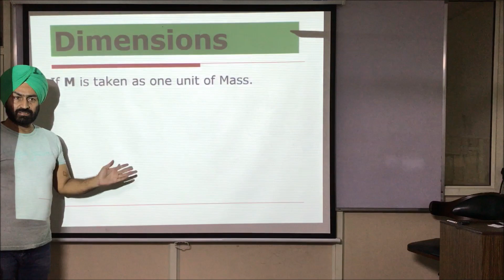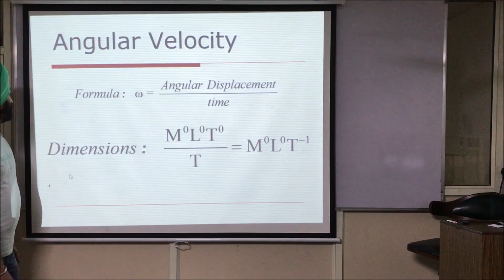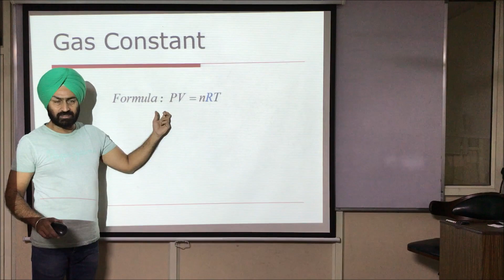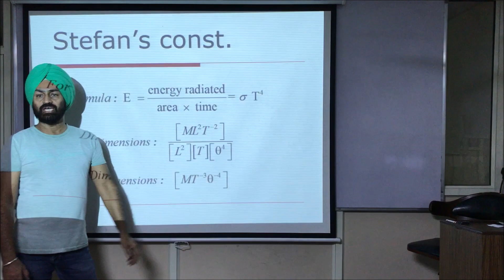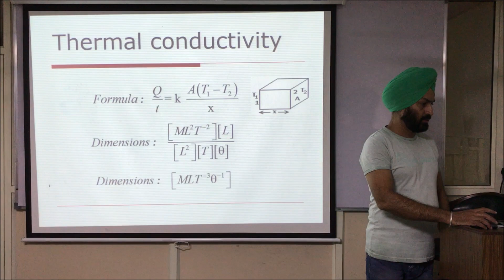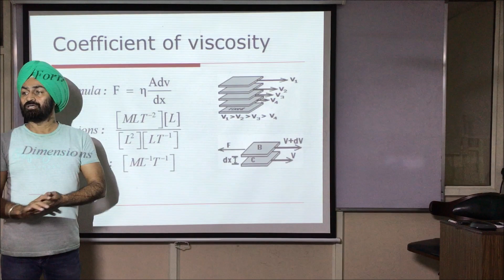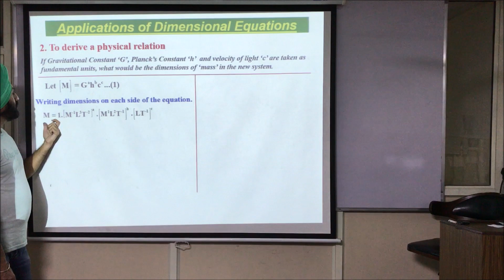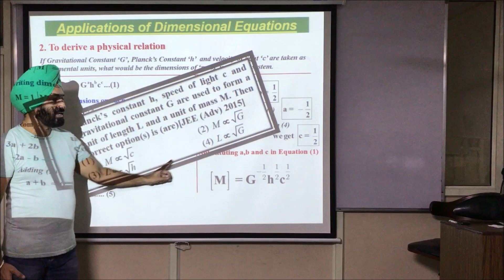Lecture 5 JEE MAIN Dimensions 10+1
Dimensional Analysis 10+1.